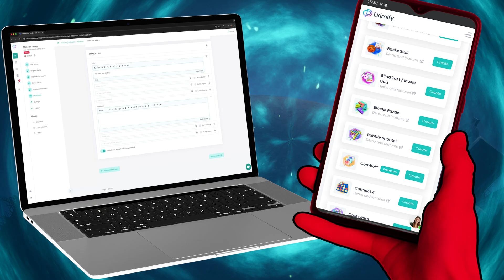Halloween Marketing Tricks and Treats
Halloween is the most playful holiday on the marketing calendar, so gamification is logically the go-to medium for businesses large and small carving out the biggest possible slice of the metaphorical pumpkin pie. Check out how you can use the Drimify gamification platform to create Halloween marketing games and online contests to reinvigorate your end of October marketing campaigns.

GAMIFICATION TO CHANGE THE WORLD
Everyone loves to play. It’s part of human nature.
At Drimify, play means pushing the limits of creativity and innovation.
Our goal is to give people anywhere the power to create supercharged gamification experiences for any audience, age group or sector - without the need for coding skills. The Drimify platform enables anyone to gamify communications in a way that aligns with our core values and reflects who we are: innovative, driven, responsible and always approachable.
Playful experiences break down borders and allow us to connect with one another in a positive and meaningful way. Wherever you are in the world and wherever games may take us in the future, Drimify is by your side.
Take gamification superpowers into your own hands to level up your goals.